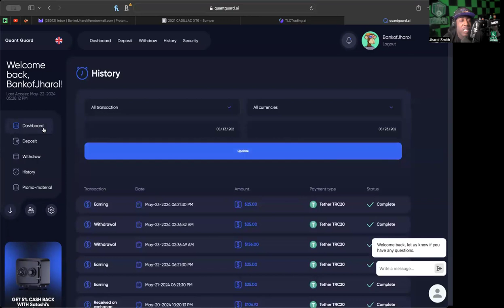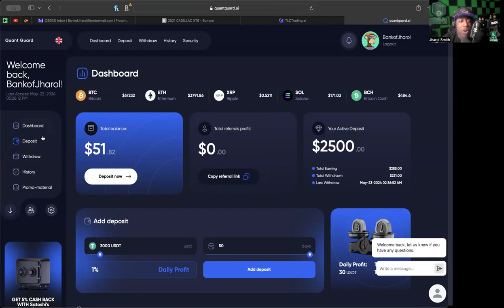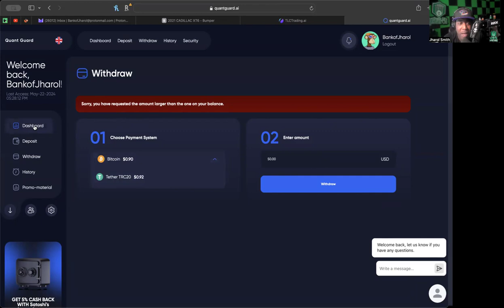QUANT GUARD *UPDATE* (5/23/24) -- I DID GET THOSE PENDING WITHDRAWALS! LETS KEEP CRANKING!